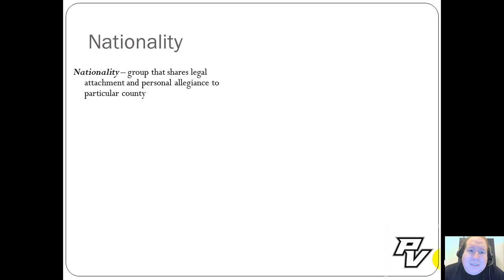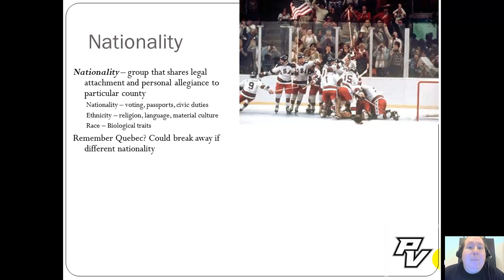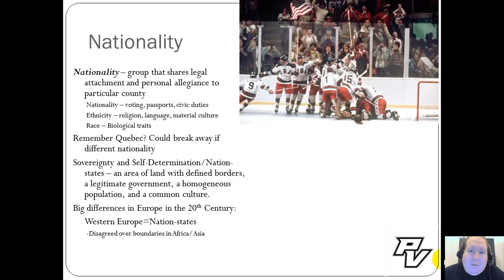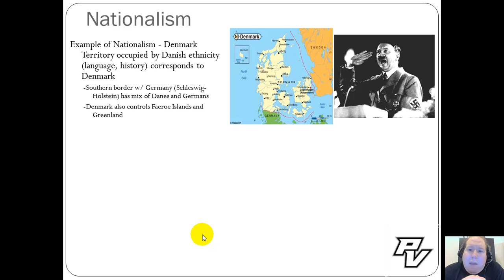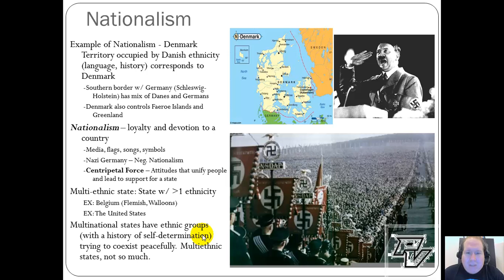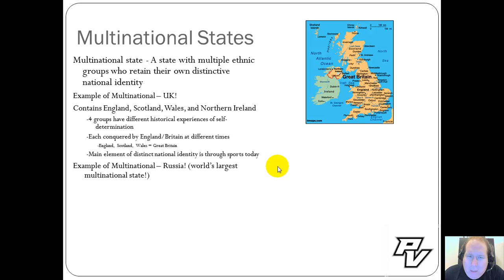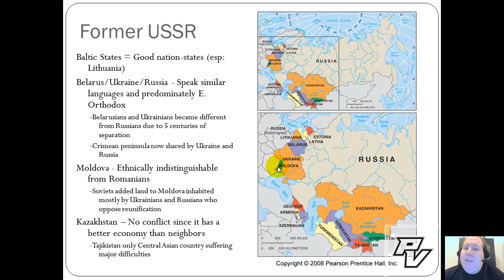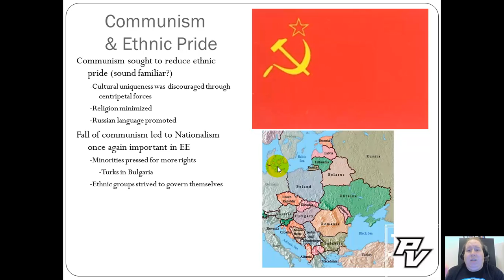APHUG Lecture 7.2 - Why Have Ethnicities Been Transformed into Nationalities?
AP Human Geography Lecture for Chapter 7, Key Issue 2 - Why Have Ethnicities Been Transformed into Nationalities?